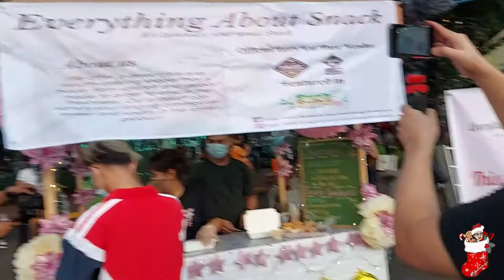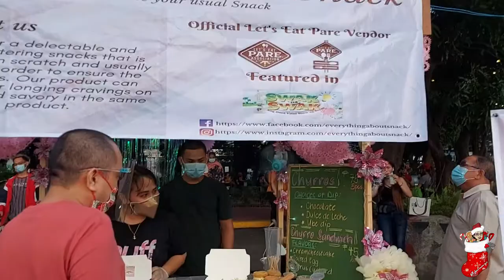vlogmas day12 | 16 na si ate + Manila street food festival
Hi mommies.. its ate's 16th birthday join us as we went to the manila street food festival...